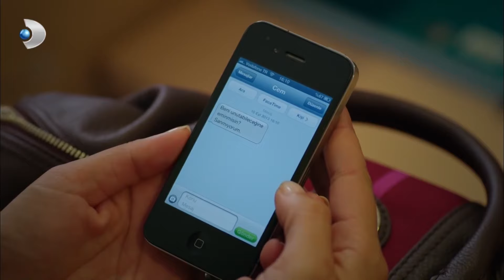Tülin'in Naneyi Yediği Zamanlar... | Güneşi Beklerken Özel Klip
Yapım: D Productions
Yapımcı: E. Ayşe Durmaz
Yönetmen: Altan Dönmez
Senaryo: Gökhan Horzum, Ayşin Akbulut, Cüneyt Bolak ve Deniz Dargı
Müzik  Süpervizör: Demir Demirkan